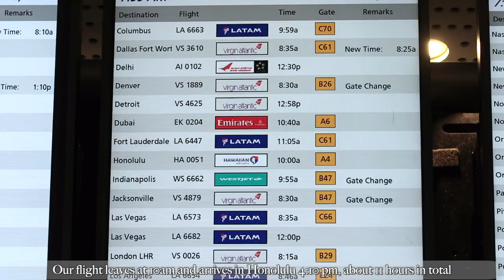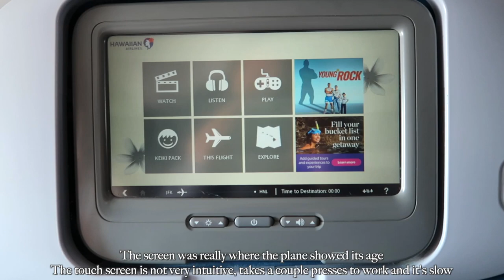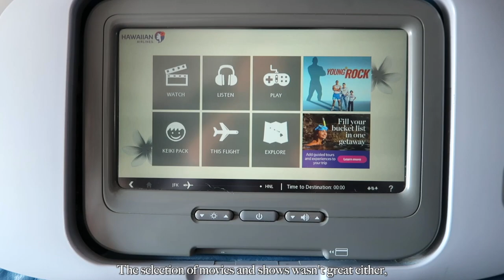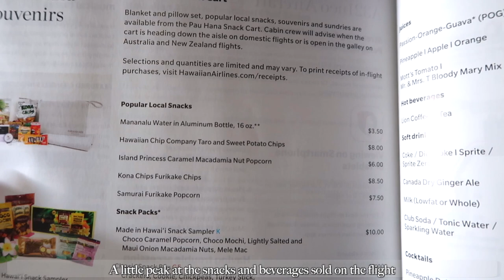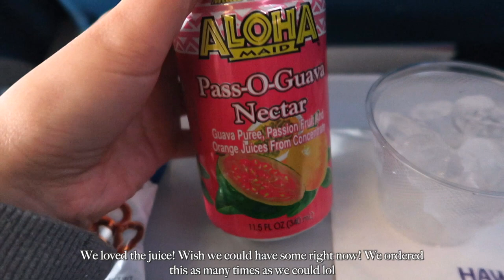Hawaii Vlog | Hawaiian Airlines Review JFK - HNL, 11 hours nonstop in main cabin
Hello everyone! In this video we'll review the experience we had with Hawaiian Airlines flying from JFK to HNL. This flight was in the beginning of December and we were in main economy class and paid to choose seats. This review will go over our general flight experience, food, and both the arrival and departure flights.

Can't wait to show you guys the rest of our trip in the coming weeks!